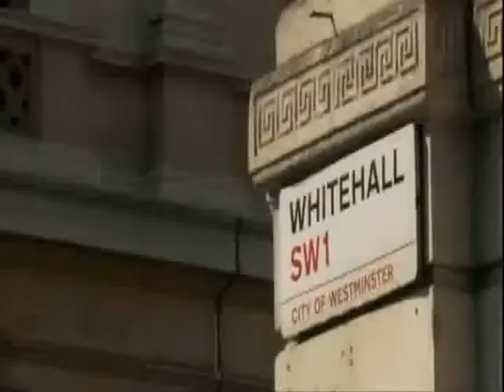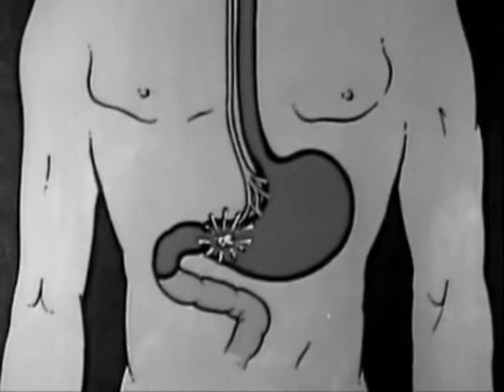Stress - Portrait of a Killer - Part 2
"Stress today will effect your health tomorrow and for years to come" This documentary shows scientifically how stress causes sickness and death in humans and animals. Whereas, lack of stress causes health.